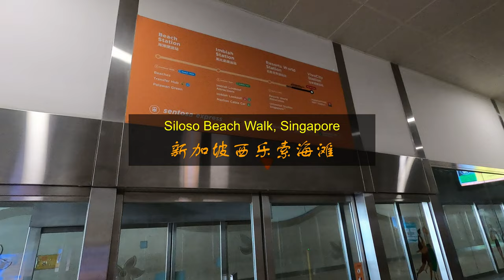51 [4K] Siloso Beach Walk # Sentosa, Singapore